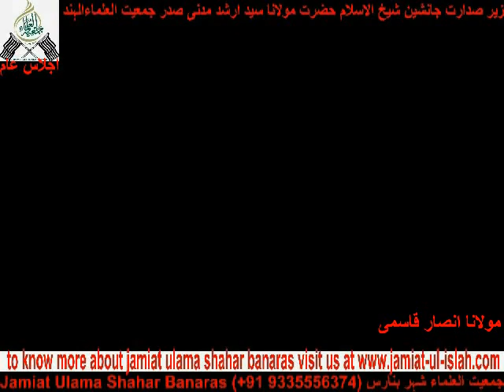2-Taareekh e Jamiat Ulama e Hind